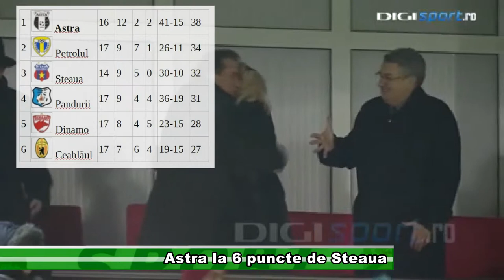ASTRA LA 6 PUNCTE DE STEAUA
Astra şi-a continuat seria de victorii consecutive cu un succes foarte important în ultima etapă a turului. Elevii lui Daniel Isăilă au învins cu 1-0 pe FC Vaslui - una dintre grupările solide din întrecerea internă și și-a consolidat poziția de lider al clasamentului.